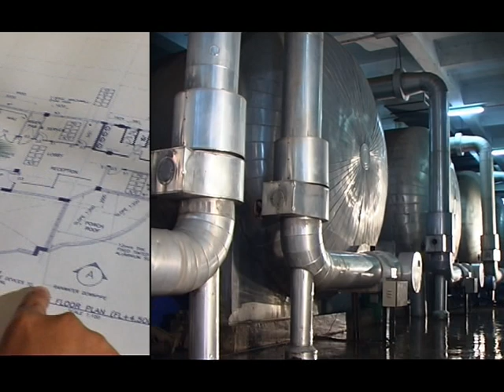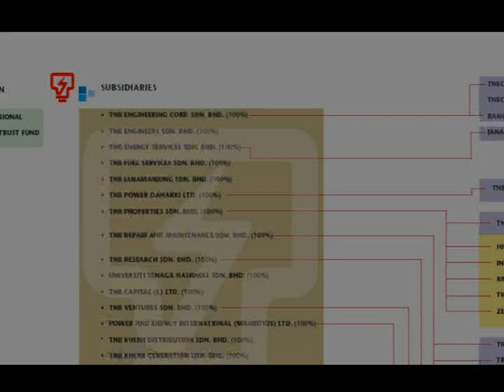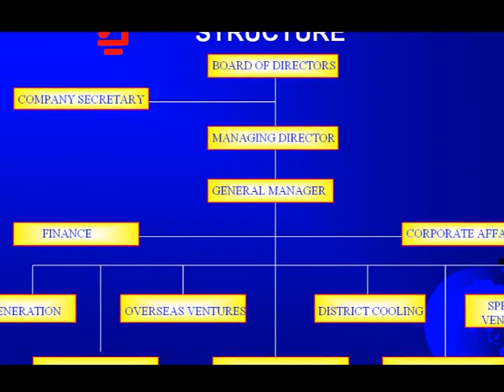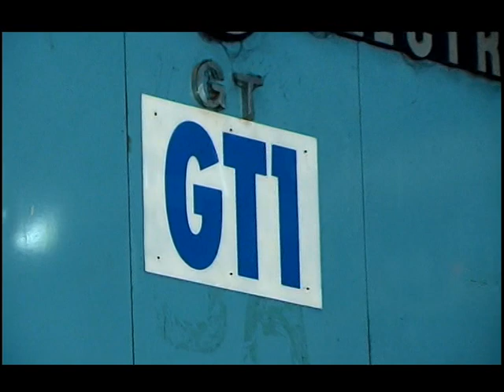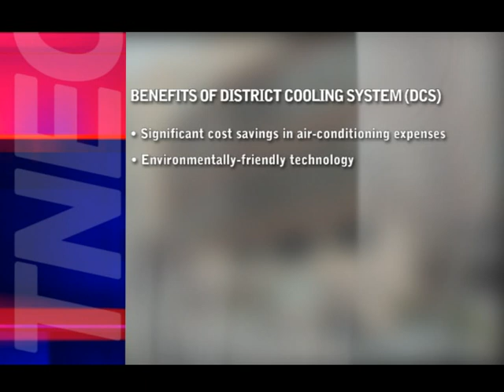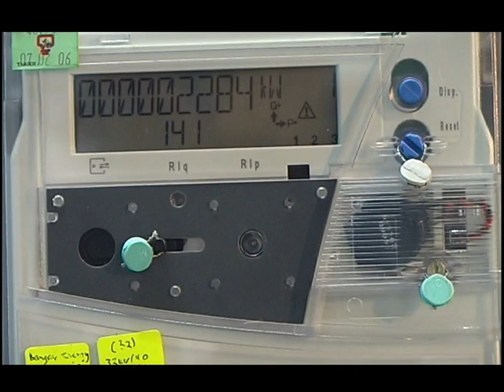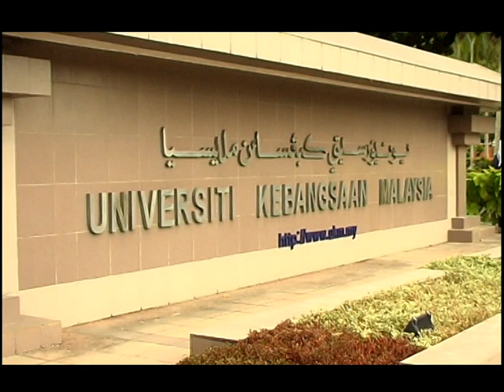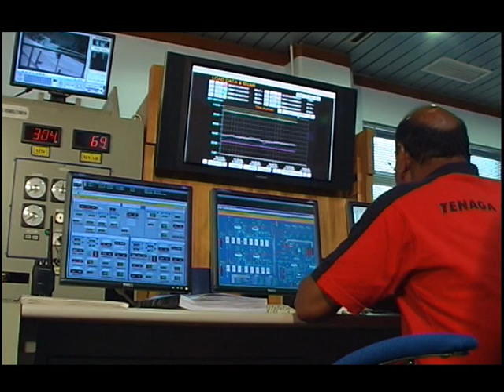TNB Engineering Corporation (TNEC) Corporate Video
2007 corporate video of TNEC Sdn Bhd.